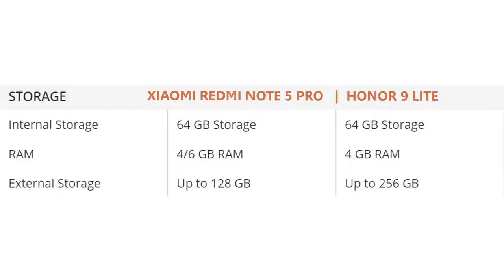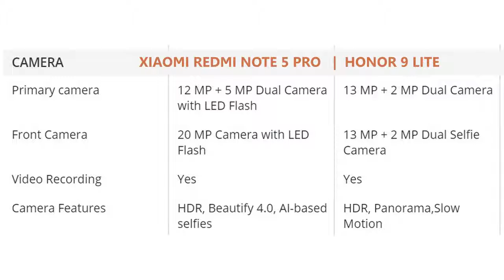Xiaomi Redmi Note 5 Pro vs Huawei Honor 9 Lite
Xiaomi Redmi Note 5 Pro:
Redmi Note 5 Pro smartphone was launched in February 2018. The phone comes with a 5.99-inch touchscreen display with a resolution of 1080 pixels by 2160 pixels.

The Redmi Note 5 Pro is powered by 1.8GHz octa-core Qualcomm Snapdragon 636 processor and it comes with 4GB of RAM. The phone packs 64GB of internal storage that can be expanded up to 128GB via a microSD card. As far as the cameras are concerned, the Redmi Note 5 Pro packs a 12-megapixel primary camera on the rear and a 20-megapixel front shooter for selfies.

The Redmi Note 5 Pro runs Android 7.1.1 and is powered by a 4000mAh non removable battery. It measures 158.60 x 75.40 x 8.05 (height x width x thickness) and weigh 181.00 grams.
Huawei Honor 9 Lite:
Honor 9 Lite smartphone was launched in December 2017. The phone comes with a 5.65-inch touchscreen display with a resolution of 1080 pixels by 2160 pixels at a PPI of 428 pixels per inch.

The Honor 9 Lite is powered by 1.7GHz octa-core HiSilicon Kirin 659 processor and it comes with 4GB of RAM. The phone packs 64GB of internal storage that can be expanded up to 256GB via a microSD card. As far as the cameras are concerned, the Honor 9 Lite packs a 13-megapixel primary camera on the rear and a 13-megapixel front shooter for selfies.

The Honor 9 Lite runs Android 8.0 and is powered by a 3000mAh non removable battery. It measures 151.00 x 71.90 x 7.60 (height x width x thickness) and weigh 149.00 grams.